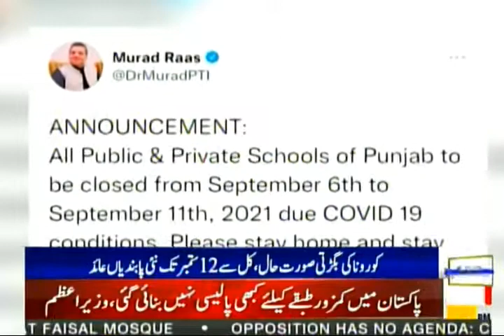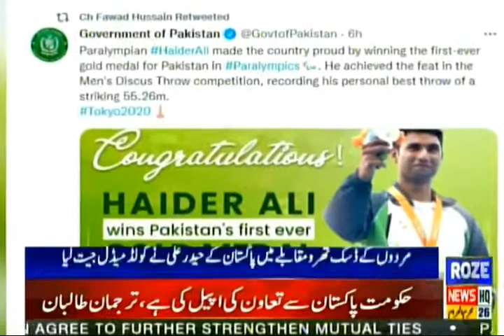Roze News Bulletin | 09:00 PM | 03 September 2021 | Rozenews